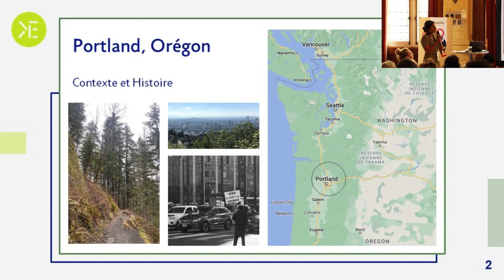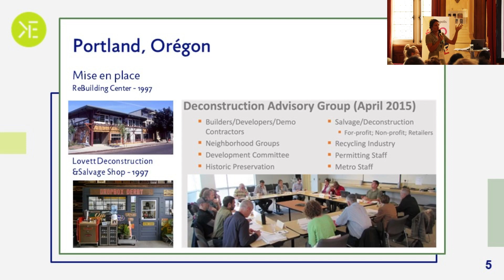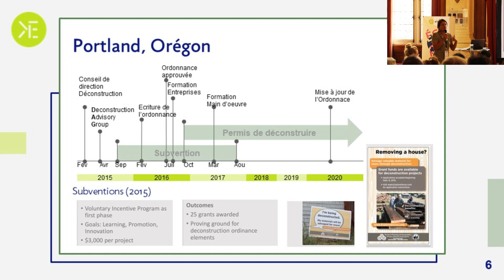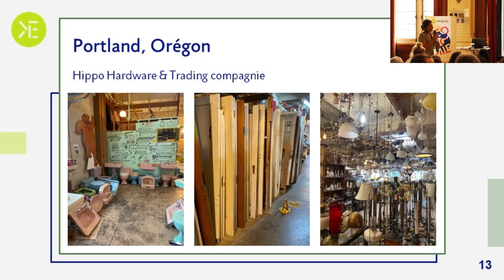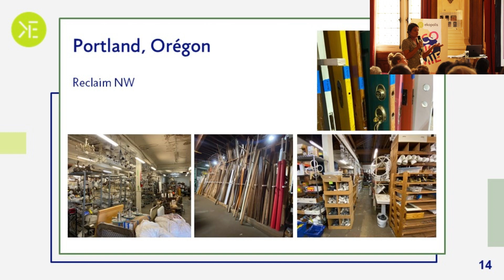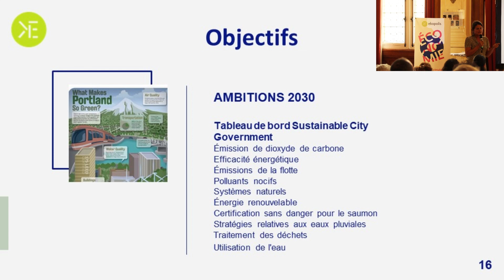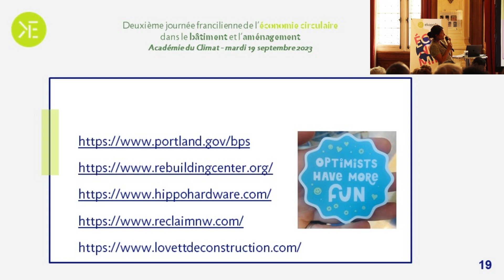#8 Résidence Villa Albertine à PORTLAND, s'inspirer d'autres territoires. Avec Mathilde BILLET.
Retour sur la deuxième journée francilienne de l'économie circulaire du 19 septembre 2023, organisée par Ekopolis : une journée pour faire le point sur les dynamiques en cours, identifier les freins rencontrés par les professionnels du secteur et esquisser les leviers d’actions qui permettent de faire progresser les opérations vers un modèle plus circulaire !

Pitch au format Pecha-Kucha : un format de présentation synchronisant un propos oral à la projection de 20 diapositives se succédant toutes les 20 secondes, pour une durée totale de 6 minutes 40.

Pitch 8 : Regarder ailleurs - Résidence Villa Albertine à PORTLAND, s'inspirer d'autres territoires. Avec Mathilde BILLET, Circular Economy Specialist

pour découvrir très prochainement le programme définitif, le lieu et l'ouverture des inscriptions !